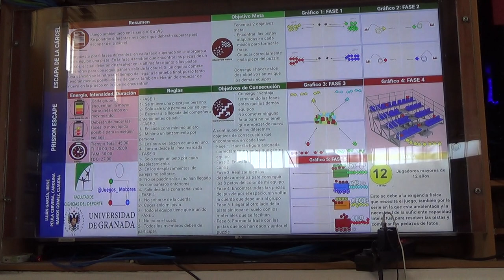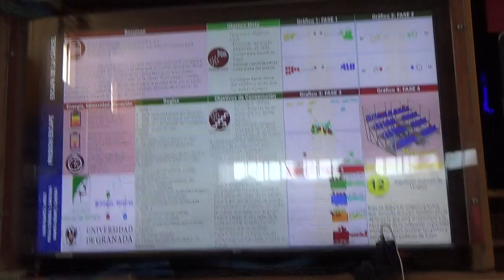Escapa de la cárcel 3R 1/2 00314